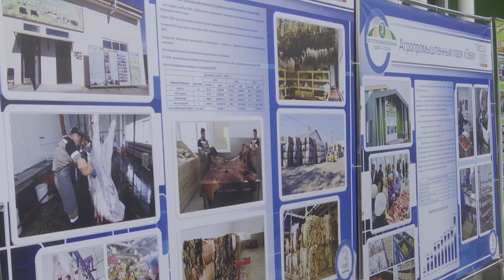Министр сельского хозяйства и продовольствия РТ посетил Заинский район